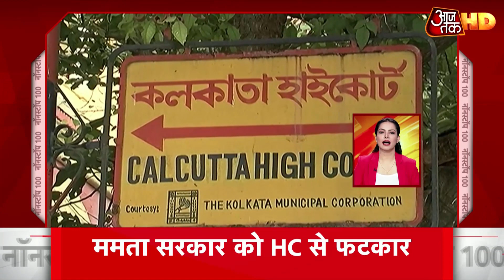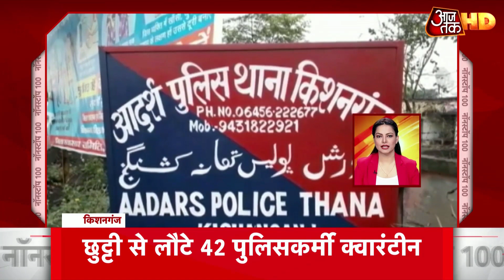यूपी में 1300 से ज्यादा लोग कोरोना संक्रमित, 24 घंटे में 153 नए मामले | Non Stop 100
यूपी में कोरोना मरीजों की आंकड़ा 1337 तक पहुंचा, 24 घंटे में 153 नए मामले, 21 लोगों की मौत.नोएडा में अब तक कोरोना से संक्रमित हो चुके हैं 102 लोग, बीमार लोगों में दिल्ली आने जाने वाले लोग भी शामिल. देशभर में अब तक 18 हज़ार 985 लोग वायरस से संक्रमित, 603 मरीजों की मौत. अन्य खबरों के लिए नॉनस्टॉप 100 देखिए.